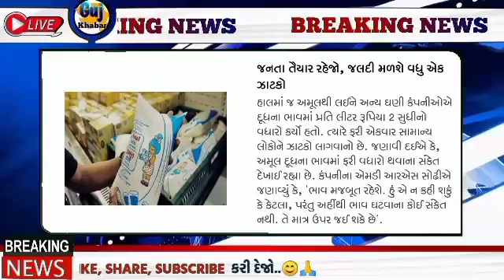Breaking:આજના તાજા સમાચાર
Breaking:અત્યારના તાજા સમાચાર/શાળા-કોલેજ શિક્ષણવિભાગ/Gujrat samachar, lockdown, મજધાર, majdhar, guj khabar

school open
school reopen
Gujrat school opening date release,
School,